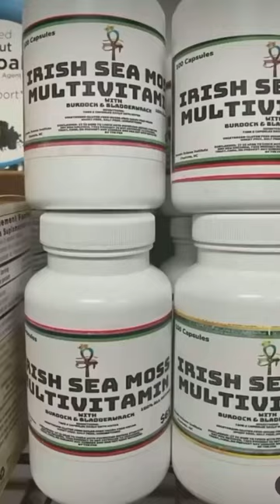Exclusive Clip From Dr.Sebi lecture !